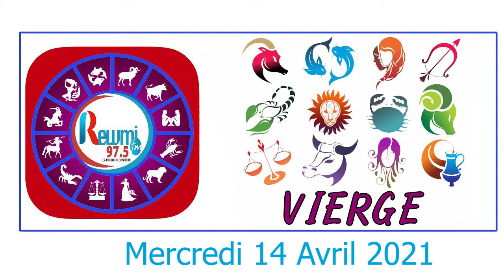Horoscope du Jour avec Anna Thiaw - 14 Avril 2021 Fr